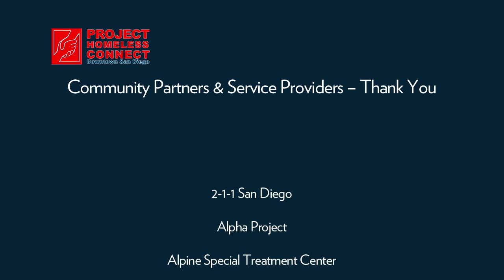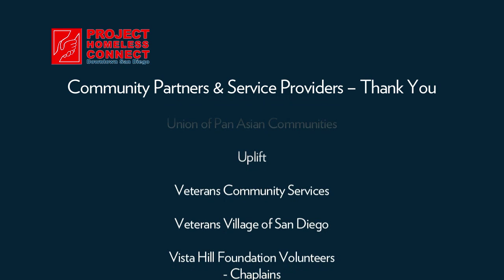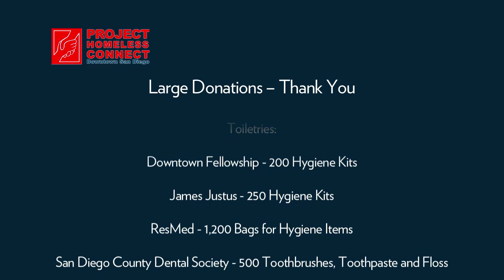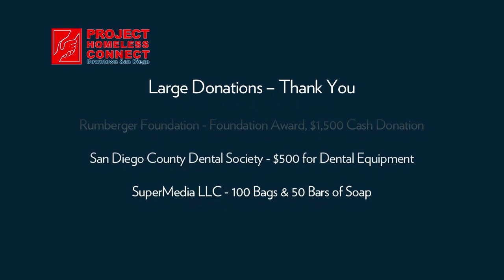The 8th Project Homeless Connect - Downtown San Diego